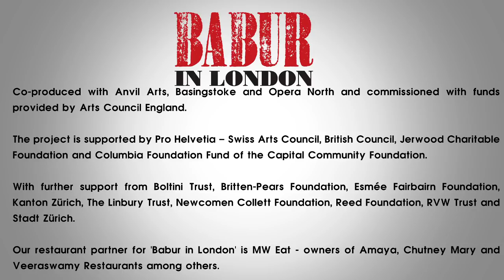Babur in London: trailer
Babur in London tells a haunting story of four young people in today's society grappling with their beliefs, the consequences of their actions, and their feelings for each other.

In a London suburb four young men and women are preparing a terrorist act. As their mission draws closer, they are disturbed by the ghost of Babur, first Mughal Emperor - poet and warrior, who died 500 years ago. Challenging their convictions he calls them 'children playing at battle, in love with death', but what are his motives for interfering?

The piece combines the contemporary poetry of Jeet Thayil with original music by esteemed composer Edward Rushton, described by The Guardian as "a brilliant young composer." Directed by John Fulljames.